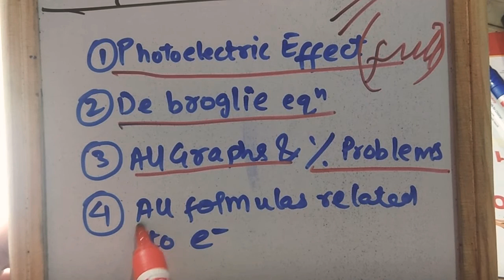Dual nature of radiation | master blaster series | modern physics